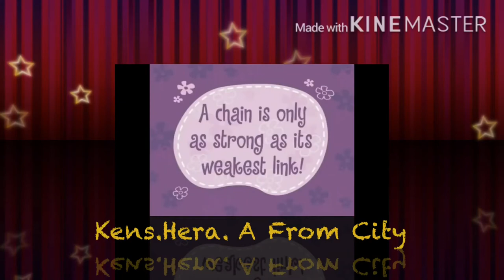HTF Mellow Katie's Furry Tale Theater Kens Hera A From City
Jump City HTF From Mellow Katie
2021

Disney +

Fandom Newground FirstCom Music

Hello Kitty SpongeBob SquarePants Mickey Mouse

Movie Clip Theater Super McKenzie Bomek 2021 Hazel Park MI Show

Hazel Park MI Theater Show 2021

Casting 2020
Amber Bomek As Lily Duck
Chris Bomek As Dylan Duck
Amy Sedaris As Summer Mallard
MeatCanyon Stu Voice As Stiller
Chris O Neil As Cupcake Chaz
Gibby Kain As Daisy
Austin Zajur As Buzz Duck
Joan Cusack Abby Mallard Chicken Little As Josie Mallard
Mark Walton Goosey Loosey Chicken Little As Petunia
Jason Adam Griffin As Shadow
Pete Capella As Silver The Hedgehog
Chris Rock As Mario Duck
Wendy Schaal As Gabriella Giraffe
Bill Nighy As Marty Cow
Mike Myers As Arthur Deer
Michaela Dietz As Melody Kangaroo
Bill Hader As Patrick Capybara
Amada Leighton As Pearl Lamb
Matt Stone As Buster Hedgehog
Britt McKillip As Fiona Sugar Gilder
Dee Bradley Baker As Felicity Rabbit
Bill Melendez As Melody Mouse
Anna Kendrick As Lori Duck
Sarah Silverman As Samantha Skunk
Seth Green As Luigi Chameleon
Scott Grimes As Steve Gecko
Jim Broadbent As Felix Weasel
Jack McBrayer As Loki Turtle
Lisa Ortiz As Amy Rose
Jason Griffin As Sonic The Hedgehog
Tom Baker As Bigwig The Hyena
John C Reilly As Grandpa Polar Bear
Jane Lynch As Grandma Polar Bear
Alan Tudyk As Papa Polar Bear
Gal Gadot As Mama Polar Bear
Kathy Rossetter As Elizabeth Goose
Alfred Molina As Michael Moose
Roger Craig Smith As Jack The Duck
Nicole Scherzinger As Mother Jenny
Brittany Kikuch As Mol Kid Little Girl
Natalie Ganzhorn As Melissa
Zoe Margaret Colletti As Allie Terra Mom
Michael Garza As Steven Terra Dad
Della Saba As Terra Sister Little Vore
Dave Willis As Mr Fish
Kevin Michael Richardson As Beat Rap Wolf
Voice Cree Summer As Kid 1 Duck Kids Duck 2
Simon Pegg As Buddy Snail
Dave Willis As Fish Man
Kevin Michael Richardson As Fish Man Rap
Cree Summer As Kid Fish Boy Kid 2 Fish Girls
Tom Kenny As Chip The Chipmunk
Tom Baker Mr Walrus
Zoe Margaret Colletti As Rosie Sea Lion
Lisa Ortiz As Wendy The Bunny
Amy Sedaris As Rosa
Amy Sedaris As Sarah
Gibby Kain As Donna
Ending Credit 2020

YouTube 2020 Hello Kitty 2020 Babylon 2020 Music

My Melody's Kelly Rabbits Chip Mouse 2020

Maya Cel Animtions Hello Kitty's Furry Tale Theater From My Melody
12 and 4 On 16 Pets
Mackenzie Bomek Present 2020

Hello Kitty Logo DreamWorks 2020 Trolls Adventure